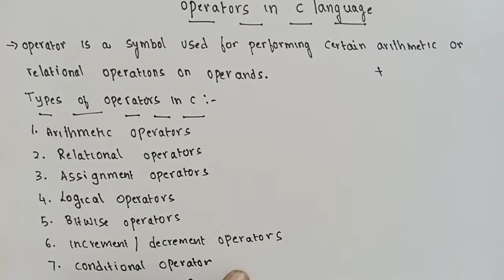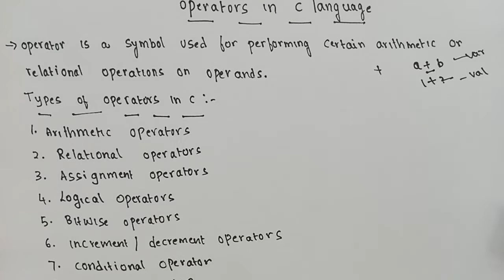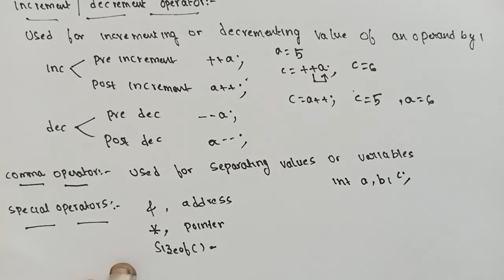operators in c programming language | types of operators in c programming language | SRT Telugu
operators in c programming language

types of operators in c programming language

arithmetic operators in c programming language

unary arithmetic operators

binary arithmetic operators

assignment operators in c programming language

simple assignment operators

compound assignment operators

relational operators in c programming language

logical operators in c programming language

conditional operator in c programming language

bitwise operators in c programming language

increment and decrement operators in c programming language

comma operator in c programming language

special operators in c programming language